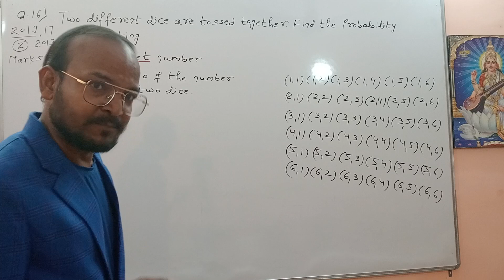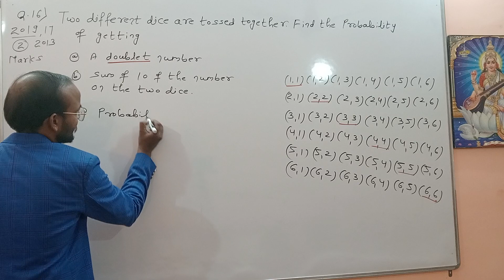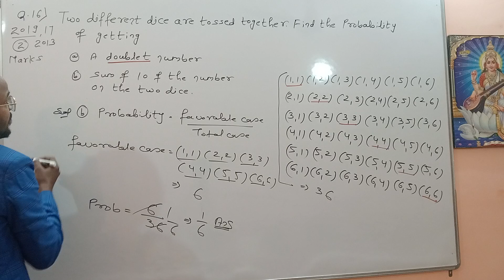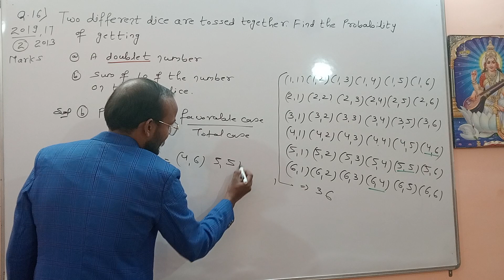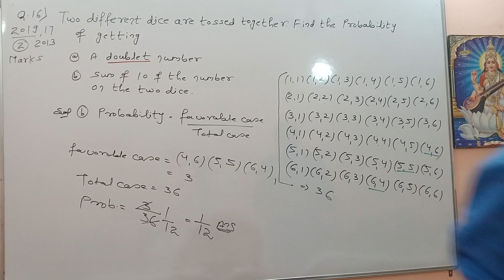2019-2-Marks-Two different dice are thrown together. find the probability that the numbers